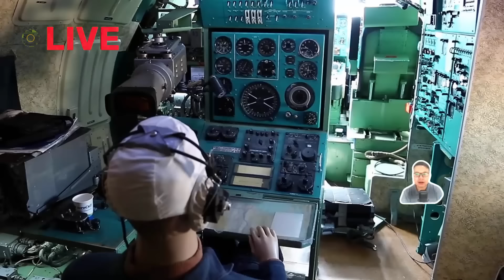Putin chưa kịp hoàn hồn ở Crimea, Ukraine quyết tử tung 27 tiểu đoàn kết liễu quân Nga ở Kharkov